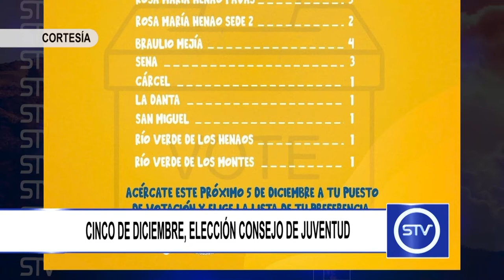CINCO DE DICIEMBRE, ELECCIÓN CONSEJO DE JUVENTUD